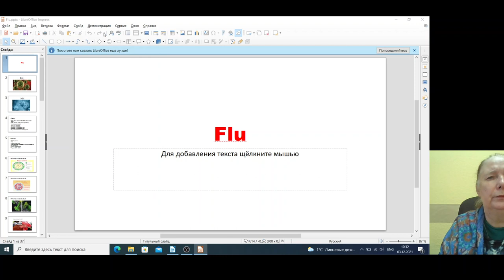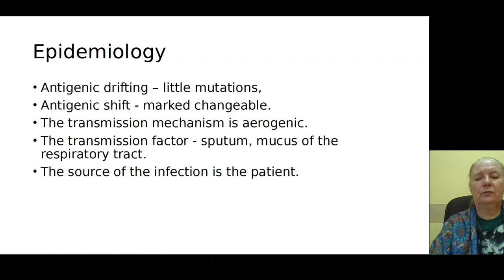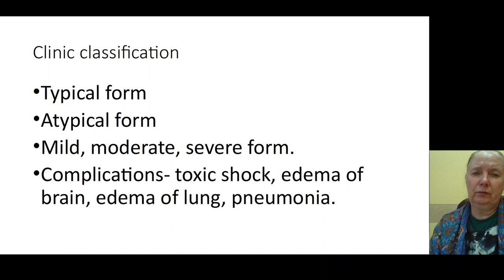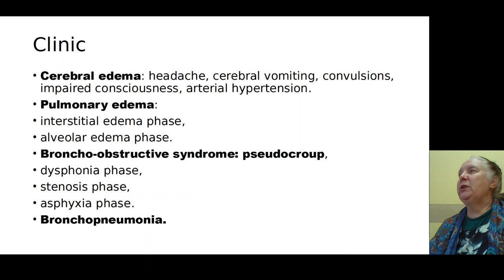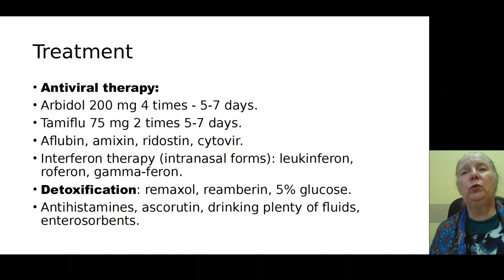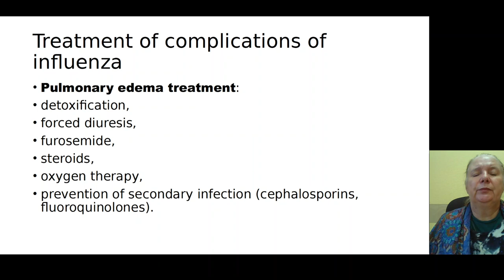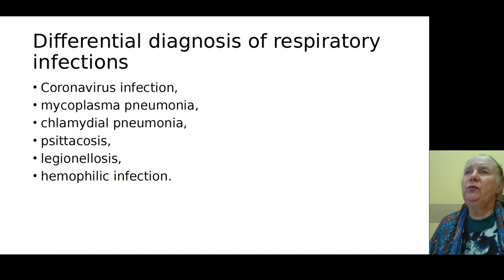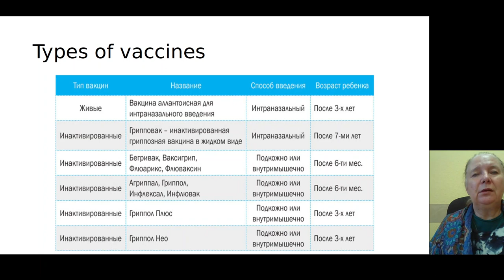Influenza virus| Definition, Etiology, Epid, classifications, pathogenesis, diagnosis and treatment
Avian influenza , swine flu, Influenza virus
Influenza virus| Definition, Etiology, Epidemiology, classifications, pathogenesis, diagnosis and treatment